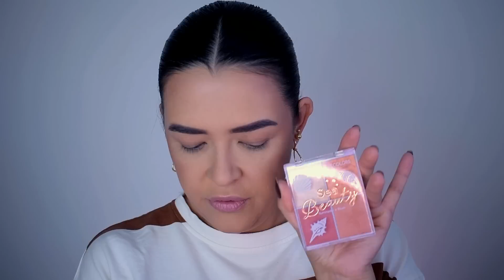TESTEI AS MAKES BARATINHAS MAIS FOFAS | Será que prestam?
💬 Oi pessoas! Tudo bem com vocês? Então...
No vídeo de hoje, trouxe as maquiagens mais fofinhas da atualidade. São lindas e baratinhas, mas...será que prestam?

💬Meu curso de Auto Maquiagem com ênfase em pele madura e olhos gordinhos

❤️SOBRE MEU CANAL:
Oi, eu sou a Jéssica Roese, mas pode me chamar de Jé! Meu maior objetivo é te ajudar a dominar a poderosa arte da maquiagem e também fazer escolhas conscientes ao comprar teus produtinhos (sem jogar dinheiro fora!). Sempre com bom humor, afinal, a vida já tem problemas que chega, né?